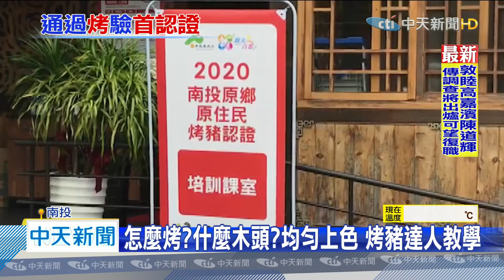20200609中天新聞 「烤豬」也要認證！ 南投首創原住民烤豬課程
「烤豬」竟然也要官方認證！南投縣政府首創「原住民烤豬認證」課程，邀請專業廚師，在現場傳授料理燒烤、食安等知識，上完課後的原住民們，還得經過筆試跟術科考試，才能拿到專業烤豬認證。